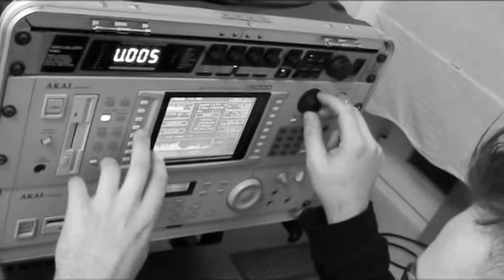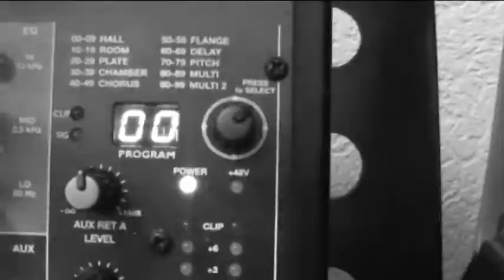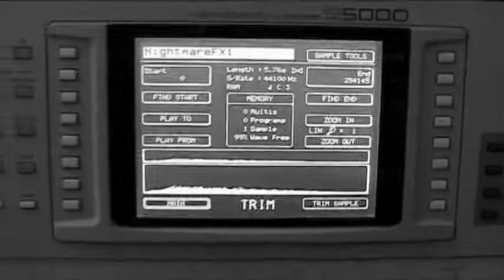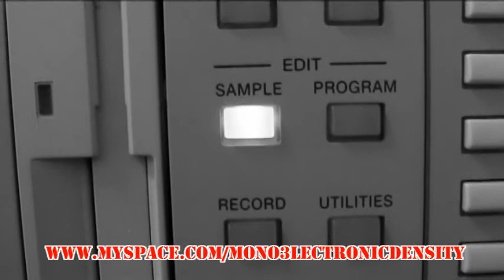MONO ELECTRONIC DENSITY - Studio Session 15/04/10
Recording Session in M3D studio, 15th April 2010.
Song: Human Behavior from the album 'Untold World'.
Making of Video & Photos by Vallie M.
DDR (Digital Density Records)